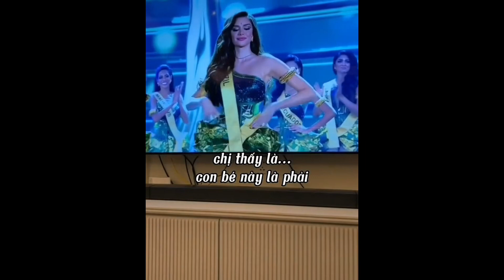|4| TikTok Beauty Queen | Tổng hợp TikTok các nàng hậu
Tổng hợp TikTok Beauty Queen #4
Nếu mọi người muốn mình tổng hợp tiktok về cái gì thì hãy bình luận phía bên dưới ạ ^-^